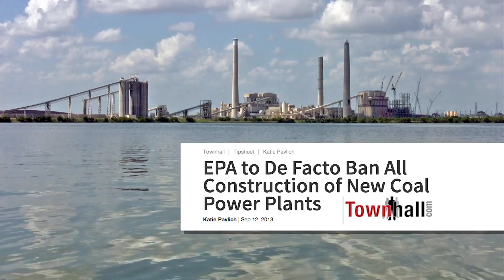Polar Vortex Returns